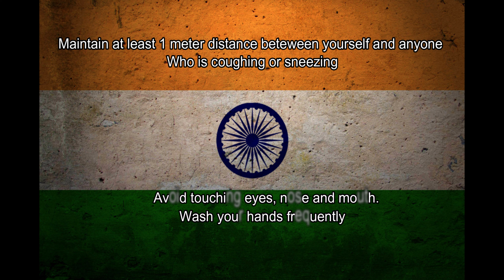THE LOCKDOWN | 4K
Help each other in difficult situation